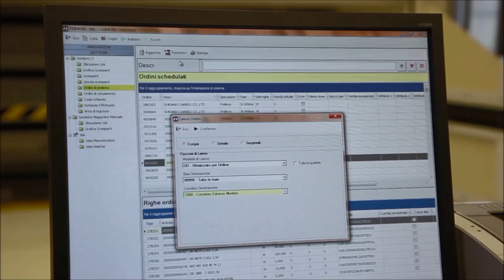MT Fridle Group MODULA Lift